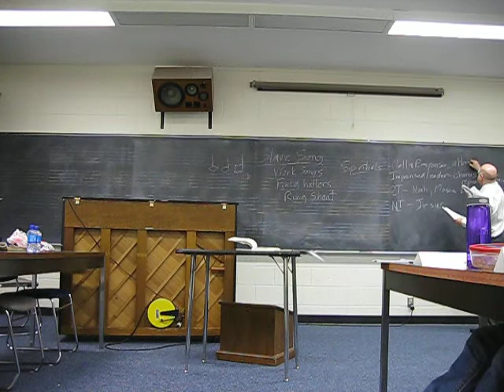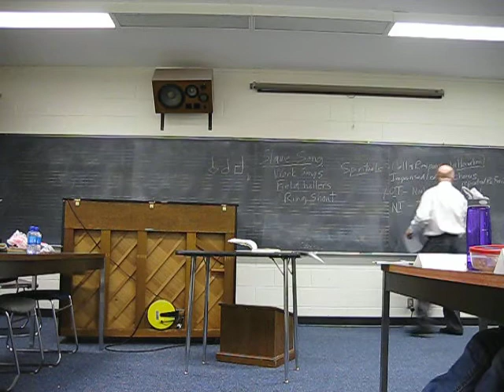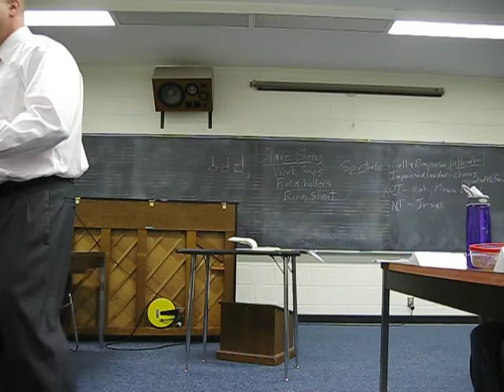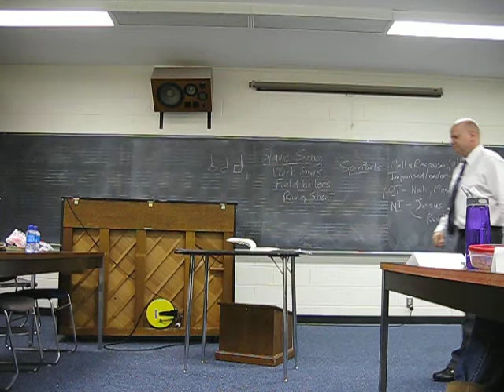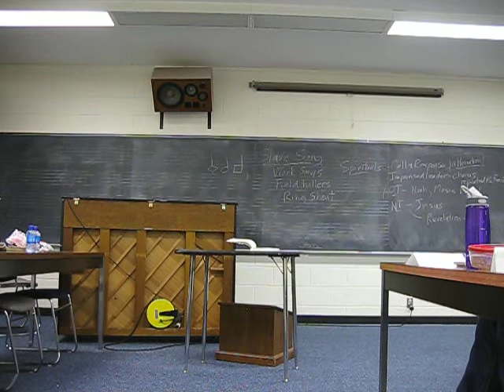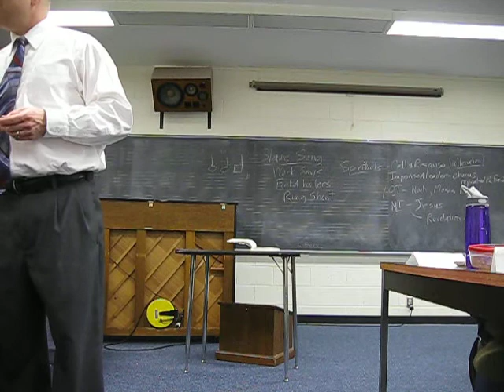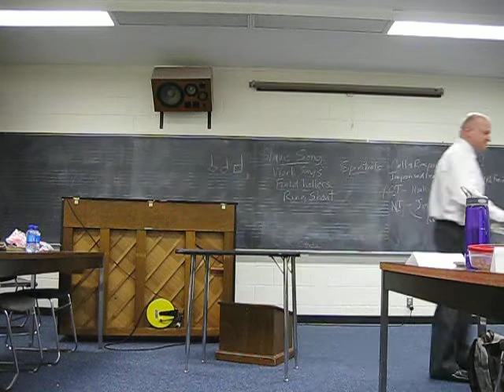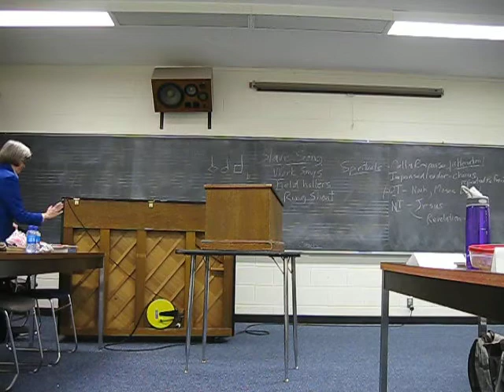David Mennicke Lecture Part 2